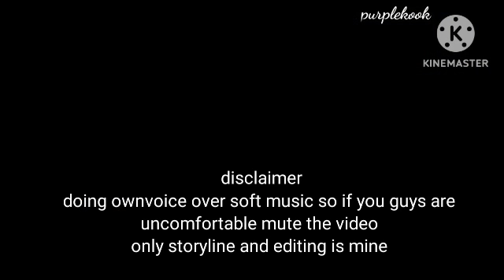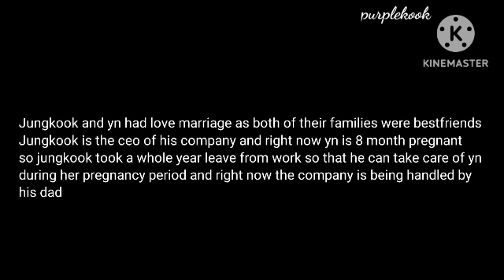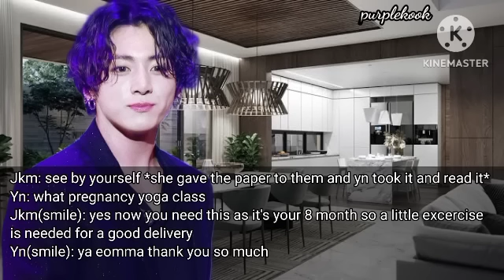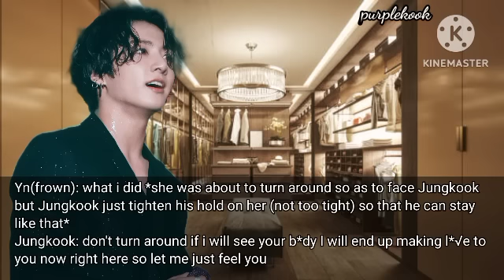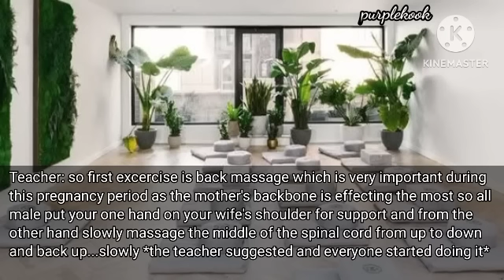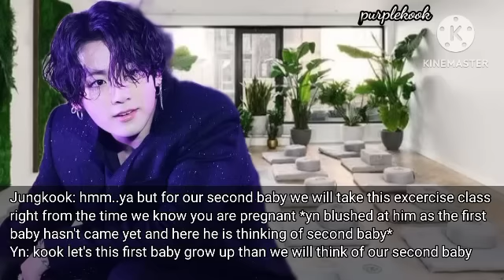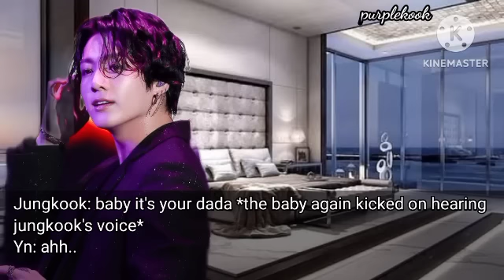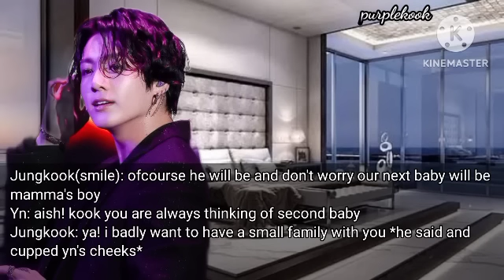You and your husband got n_dy while doing pregnancy exercise but he is scared of.../Jungkook Oneshot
Jungkook Oneshot
You and your husband got n_dy while doing pregnancy exercise but he is scared
doing ownvoice mute if you want
only storyline and editing is mine